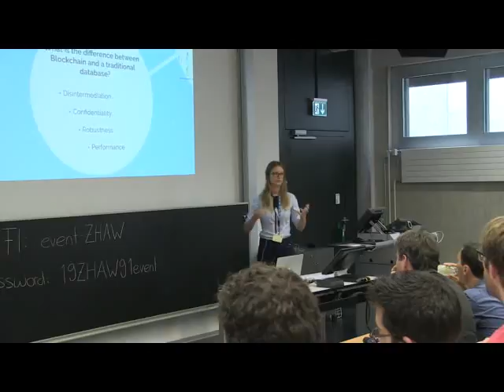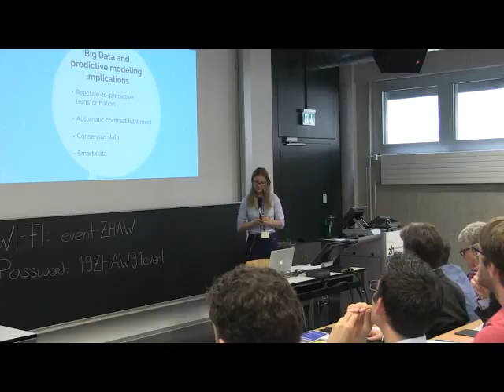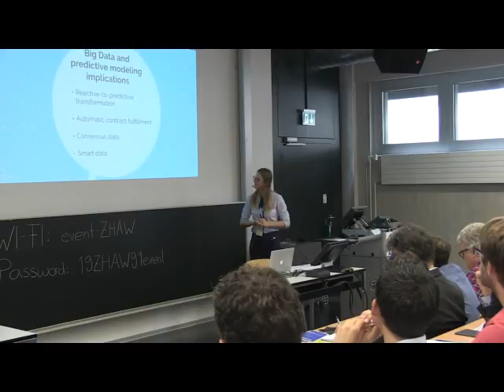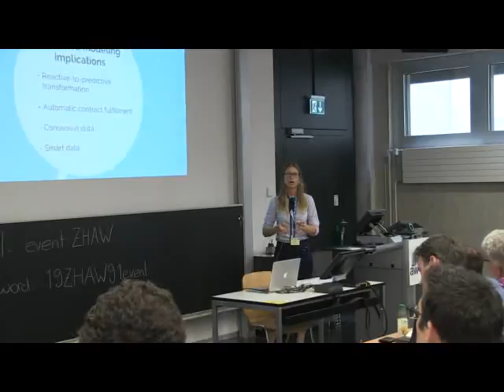SDS|2016: Paulina Figol on What does blockchain mean for Data Science?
Abstract. The presentation entails the implications of using blockchain in data science. This technology is a distributed database and is fundamentally a new paradigm for organizing any kind of transactional activity - cheaper, with more efficiency and at much greater scale. The 2015 World Economic Forum underlined the concept as one of the six future megatrends for the next decade.
The technology’s intelligence layer, initially designed for Bitcoin transactions, applies advanced machine learning and distributed systems to cryptographic platforms. This facilitates various types of transactions within enterprises, such as financial services or banks, to make smart and quick real time decisions, while maintaining data privacy and trust. A case study of a commercial blockchain version of Uber application will be presented to visualize the concept and to provide analytical insight.
The main implication for data science is Big Data predictive task automation that allows tracking and automated administration of all classes of transactions. Also, emergence of consensus data – data with confirmed quality, accuracy and trust value – will allow time reduction for data profiling activity.
These will not become reality unless governments and businesses adapt quickly to new tools and platforms, such as adopting the blockchain to create new taxation mechanisms or overcoming technical challenges. The most relevant in terms of data science will be: a limitation of 7 transactions per second, block size and countering vulnerability to 51 percent mining attacks.
In summary, the presentation will underline blockchain’s importance in data science along with its potential strengths and adoption challenges. It will provide an analytical insight of the technology, considered as a future IT infrastructural element for both businesses and governments.